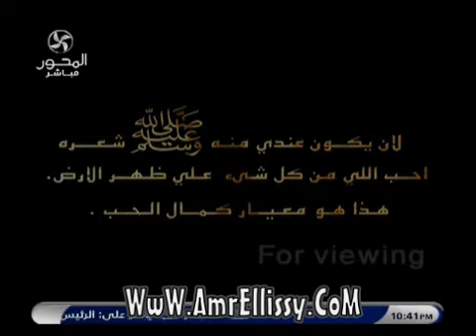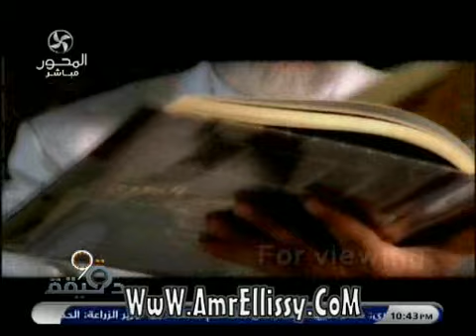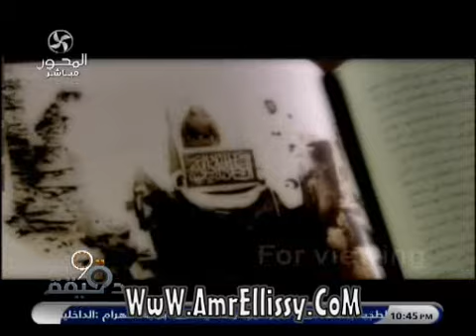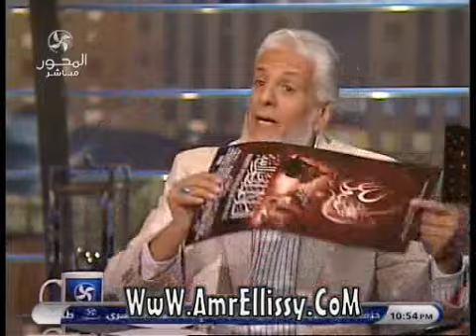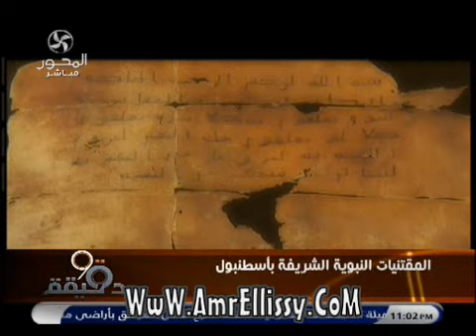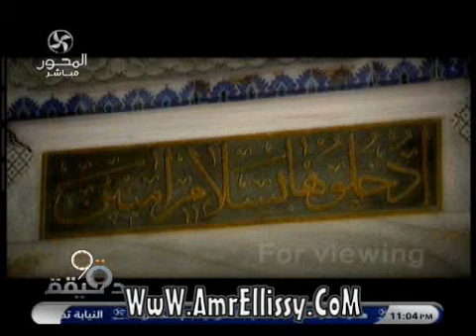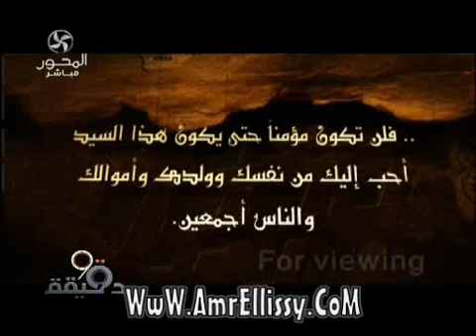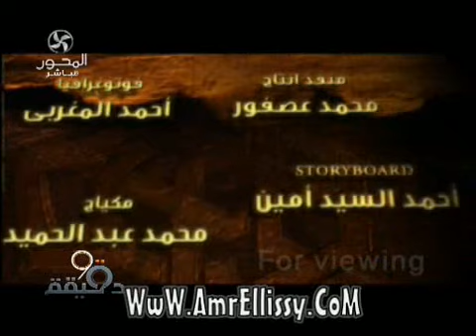عمرو الليثي ومجدي امام الداعية الاسلامي